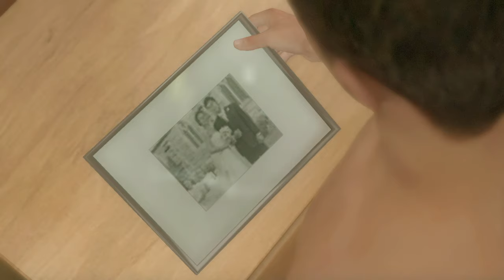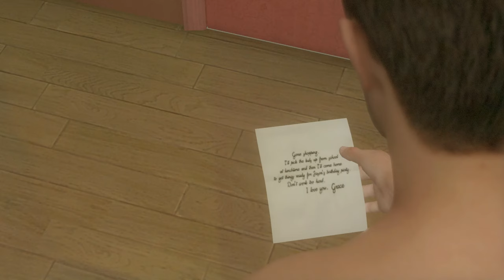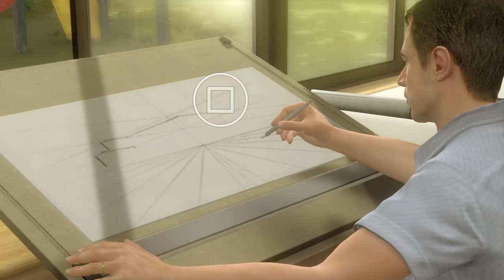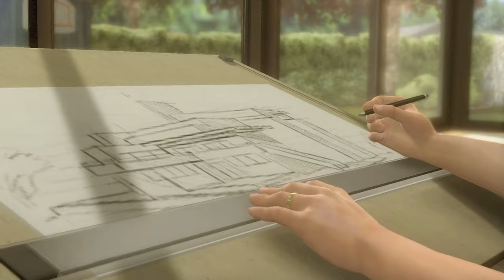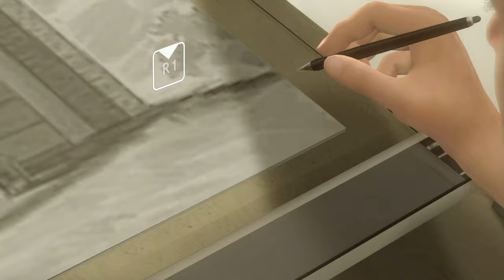【HEAVY RAIN】お色気？中年男のパンツシーンPART１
新ゲームスタート！
今回もどうやら重い事件が絡んでいるようで、心が保つのか心配・・・